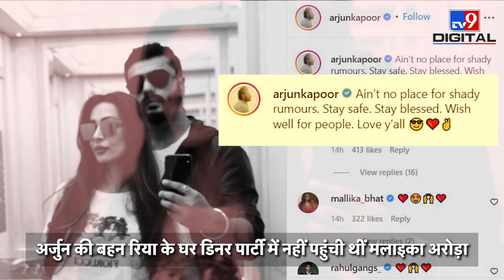Malaika Arora संग Arjun Kapoor का ब्रेकअप? एक्टर ने मिरर सेल्फी शेयर करके दिया करारा जवाब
बॉलीवुड एक्टर अर्जुन कपूर और मलाइका अरोड़ा का ब्रेकअप हो गया है, ये बात हम नहीं सोशल मीडिया फैला रहा है। इस बीच अर्जुन कपूर ने अपनी लेडी लव मलाइका अरोड़ा संग मिरर सेल्फी शेयर कर सभी अफवाहों  पर विराम लगा दिया है। अर्जुन कपूर ने ब्लैक एंड व्हाइट फोटो शेयर की है, जिसमें दोनों ही काफी डैपर लुक में नजर आ रहे हैं.  गॉगल्स लगाकर दोनों मिरर में पोज देते नजर आ रहे हैं.

Credit : Entertainment | Abhishek/Producer | Manish/Editor